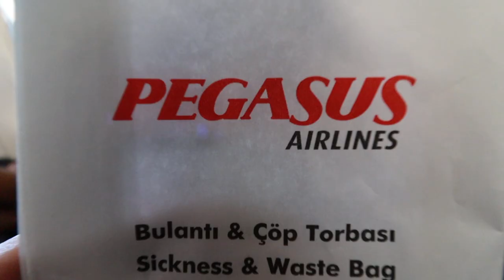ابعد عن شركة الطيران دي !! رحلة من مطار ستانسديد بانجلترا لمطار اسطنبول AVOID Pegasus Airline